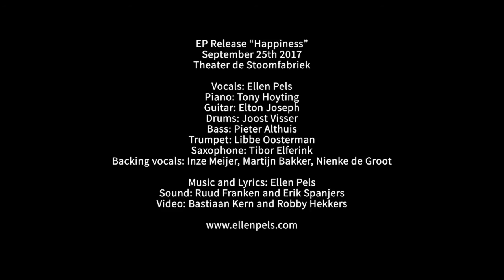EP release “Happiness” LIVE!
EP "Happiness" by Ellen Pels, released on 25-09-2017 in Theater de Stoomfabriek in Dalfsen.
'Faith' 'On The Way' 'Hero' 'Capacity For Love' 'The Water'
Live.